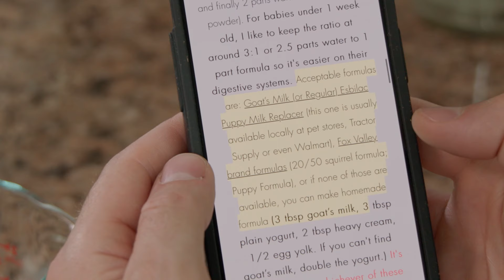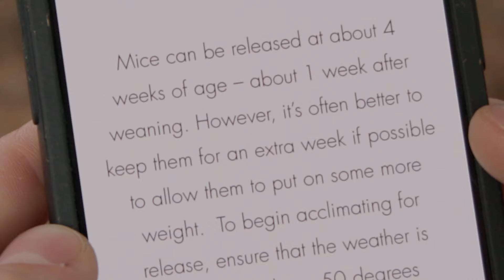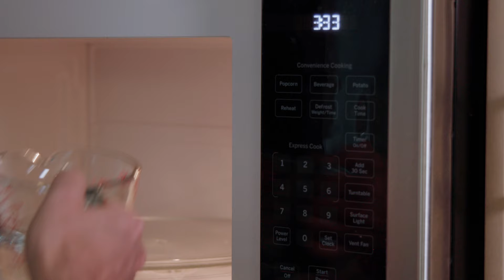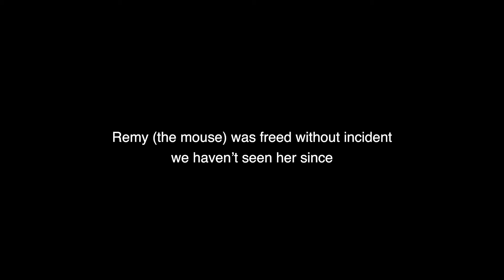If You Give a Mouse a Cookie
Would you save a baby mouse that you found in your garage?

Follow the heartwarming and absurd true tale of the rescue, raising, and release of a baby mouse that was found on the brink of death.